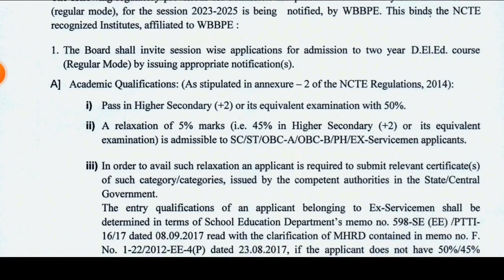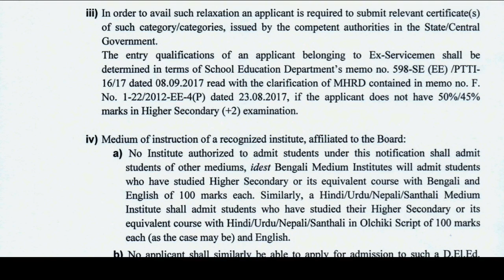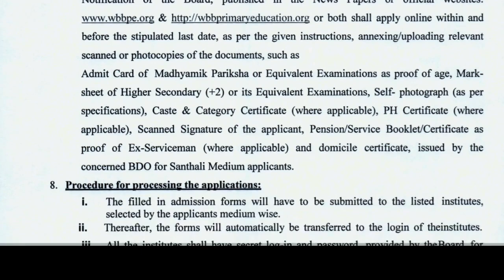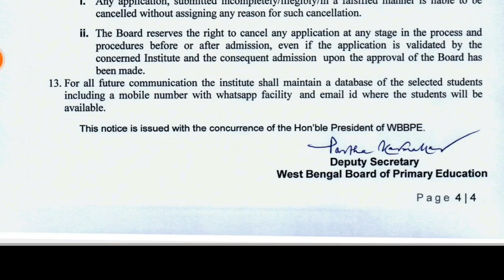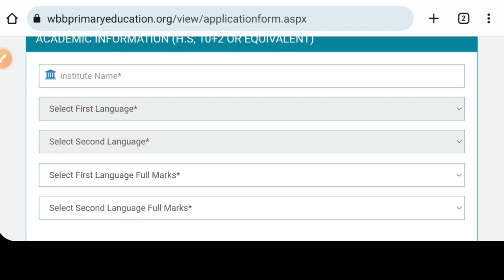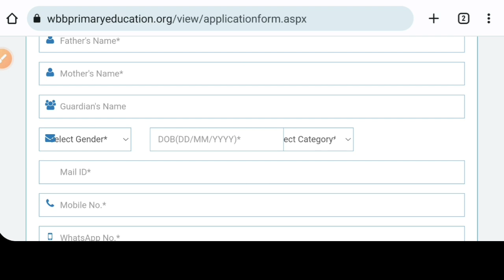WB D.EL.ED ADMISSION 2023-2025: WB College University Admission 2023: WB B.ED Admission 2023-2024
WB D.El.Ed Admission 2023. Here the West Bengal d.el.ed admission notice, Eligibility criteria, seat, selection, fees etc. See the video.

Content Includes-
West bengal d.el.ed admission 2023,
wb deled admission 2023,
b.ed vs d.el.ed supreme court Judgement 2023,
Govt B.Ed College West Bengal 2023,
RKM B.ed Admission 2023
RKM Belur B.Ed ADMISSION 2023
Calcutta university B.ed admission 2023
Calcutta university College B.ed admission 2023
RkM belur college admission 2023
RKM Belur hostel fees 2023
RKM Belur course fee 2023
RKM narendrapur ug pg admission 2023
Ramakrishna Mission Narendrapur Admission 2023
st xavier's college kolkata admission 2023,
St Xaviers college kolkata admission 2023,
West bengal govt b.ed college fees 2023
wb low fees b.ed admission 2023
top low fees govt b.ed colleges west bengal,
Acharya jagadish chandra bose college b.ed,
govt college of education burdwan admission 2023
aligarh Muslim University b.ed admission,
David hare campus wbuttepa b.ed admission 2023
govt training college hooghly b.ed admission,
Institute of Education for women hasting house cu b.ed admission 2023
Institute of Education for women hooghly b.ed admission 2023
banipur govt college b.ed admission 2023
malda b.ed govt training college,
sevayatan Sikshan Mahavidyalaya b.ed 2023 admission,
uluberia college b.ed admission 2023
prabhat kumar college b.ed admission 2023
visva bharati b.ed admission 2023
rabindra bharati b.ed admission 2023
SKBU 1 year pg 2023
Vidyasagar university 1 year pg 2023